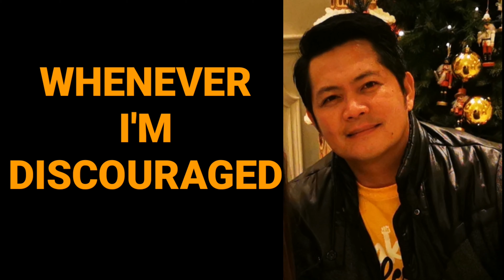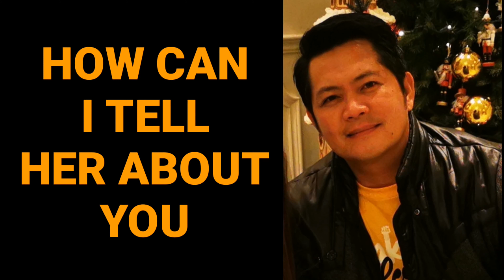HOW CAN I TELL HER with lyrics (COVER) ORIGINALLY SUNG BY LOBO